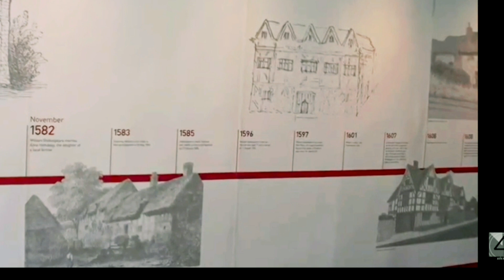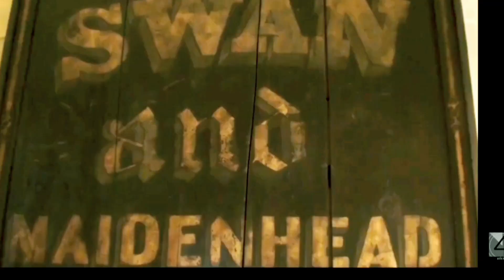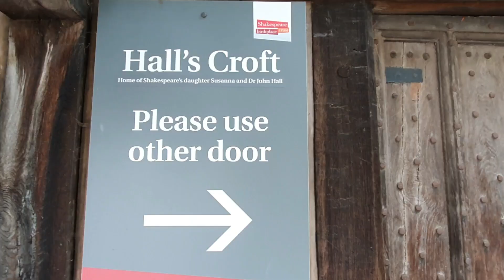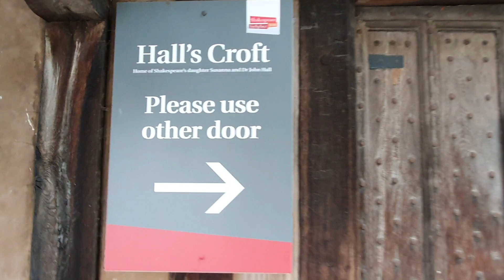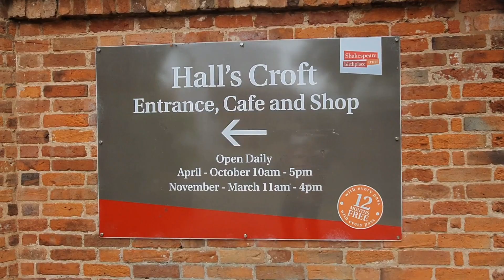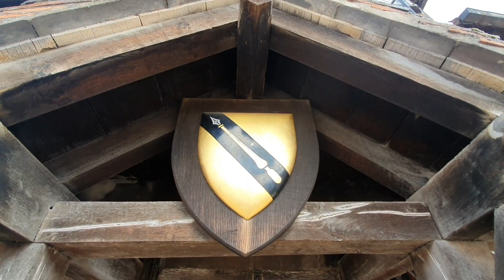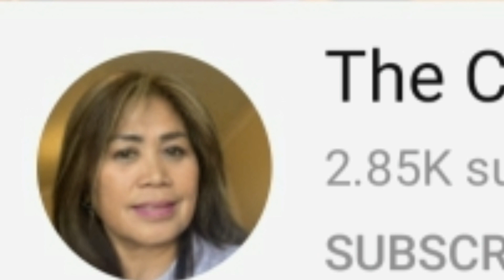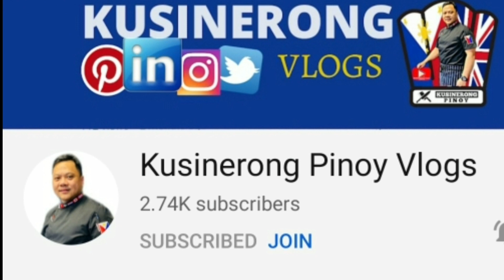William Shakespeare (The British Pride) l TJDS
William Shakespeare the British Pride